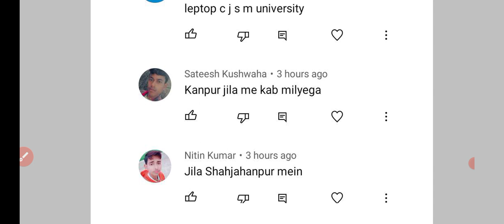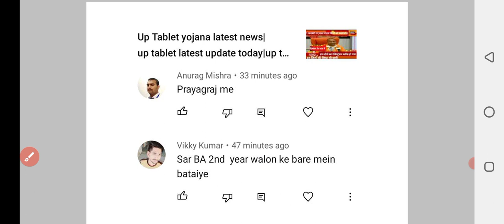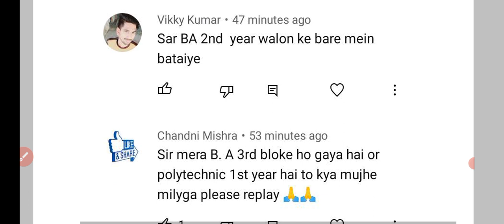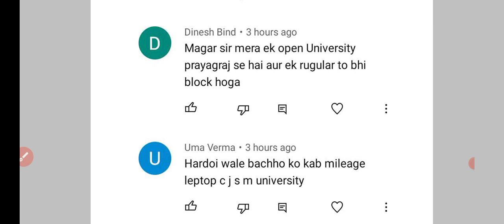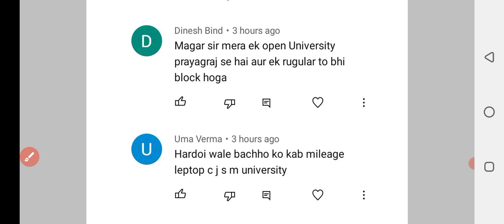tablet news today|tablet yojna 2021|up tablet yojna latest news today|up free tablet yojna news